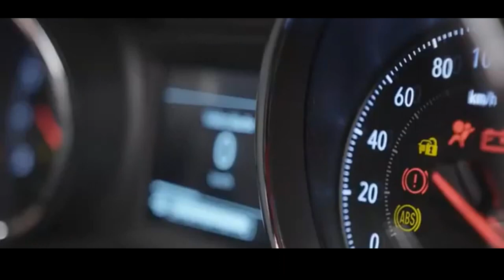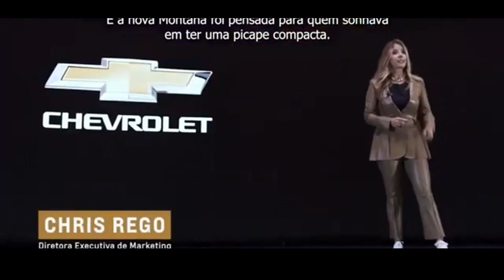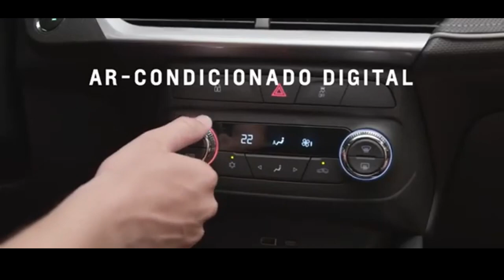CHEVROLET MONTANA 2024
Chevrolet Montana - Veja como foi a em fase de teste